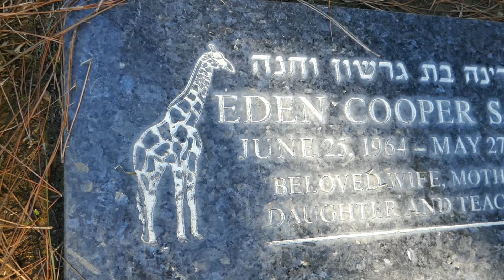Giraffe on Grave at Mount Sinai Memorial Park Los Angeles California USA November 10, 2022